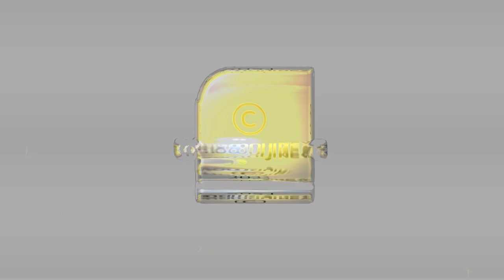ആരോഗ്യം നിലനിർത്താൻ എട്ടുമണിക്കൂർ ഉറക്കം? എട്ട് ഗ്ലാസ് വെള്ളം കുടിക്കണം? |GOOD HEALTH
ആരോഗ്യം നിലനിർത്താൻ എട്ടുമണിക്കൂർ ഉറക്കം? എട്ട് ഗ്ലാസ് വെള്ളം കുടിക്കണം? 10,000 സ്റ്റെപ്പ് നടക്കണം? |GOOD HEALTH